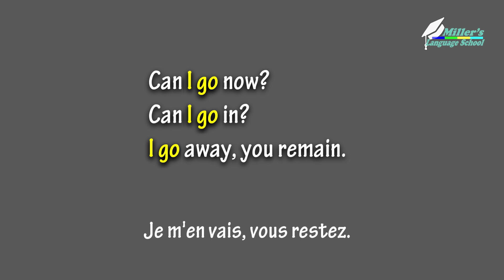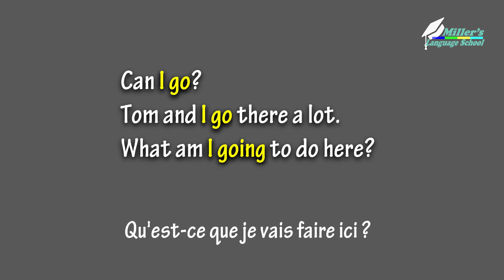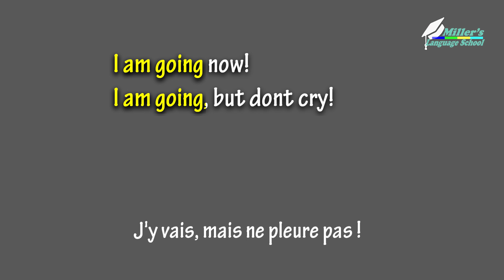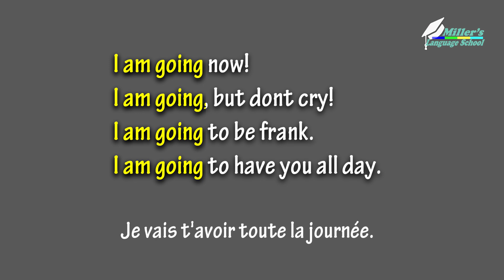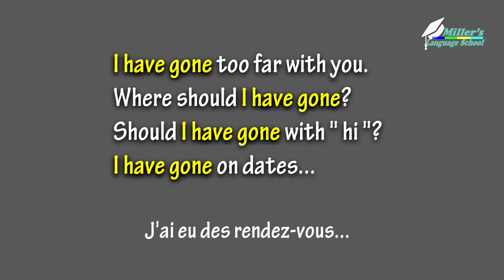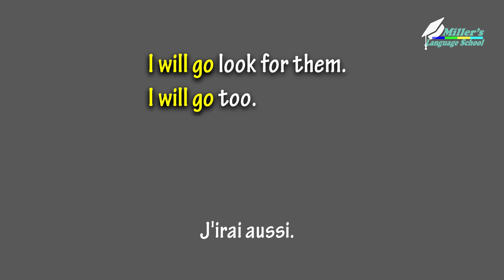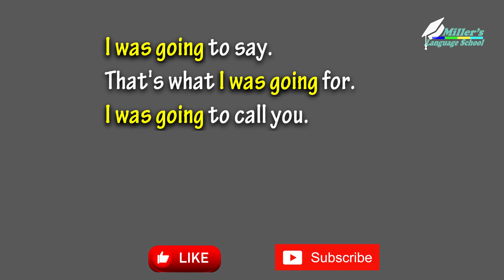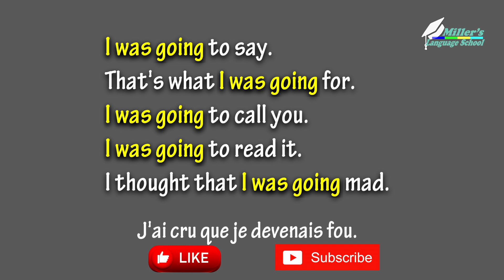Pratiquez vos compétences orales tous les jours. Anglais pour débutants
Apprenons et étudions quelques phrases en anglais qui seront très simples et vous apprendront à parler correctement l'anglais. Toute la conversation est basée sur un vocabulaire et une grammaire compréhensibles, les mots et les phrases sont répétés plusieurs fois dans différentes versions, de sorte que l'anglais est facile et simple à apprendre, même pour les débutants.
Chaque vidéo a des sous-titres bilingues. L'anglais est un must dans les cours vidéo. Le son sera joué 2 fois. Si vous écoutez chaque leçon plusieurs fois, répétez, la conversation audio et les phrases apprises resteront dans votre tête.

Vous souhaitez apprendre à parler, lire et comprendre couramment l'anglais ? Si c'est le cas, essayez de parler, de lire à haute voix et d'écrire avec vidéo et audio avec Miller Language School !
Avec une pratique constante, les mots et les phrases que vous apprenez seront naturellement utilisés dans la conversation.
Phrases simples et utiles en anglais pour acquérir des compétences conversationnelles.
C'est facile.
1. Cours d'anglais en ligne gratuit. Vidéo. Intensif pour les débutants. Conversation anglaise. Sous-titres / Cours anglais en ligne gratuit. Intensif pour débutants. Conversation anglaise. Sous-titres